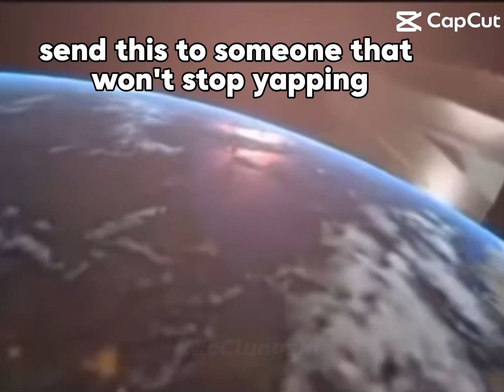shorts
Don’t mind these tags, these are to test how many views I will get (sorry